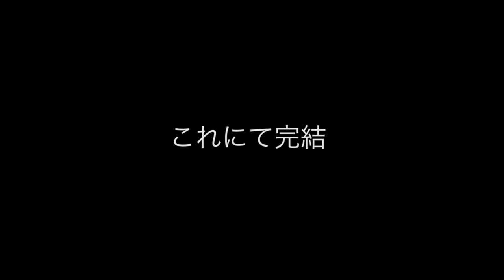ヒッチハイク まさかの奇跡の終末 in 本厚木 何事もやってみないとわからない